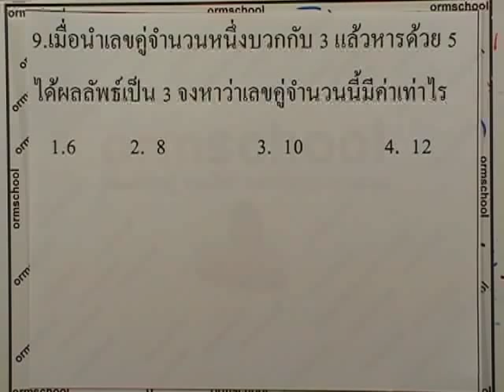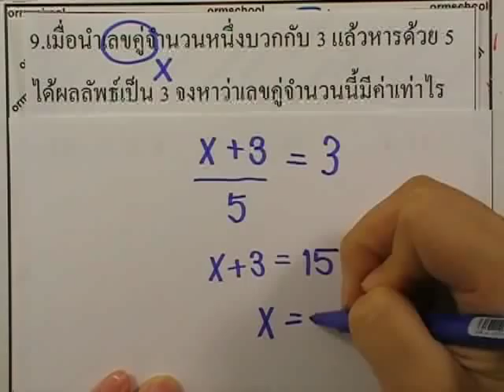ข้อสอบเข้าม.1 : คณิตศาสตร์ ชุด04 ข้อ09